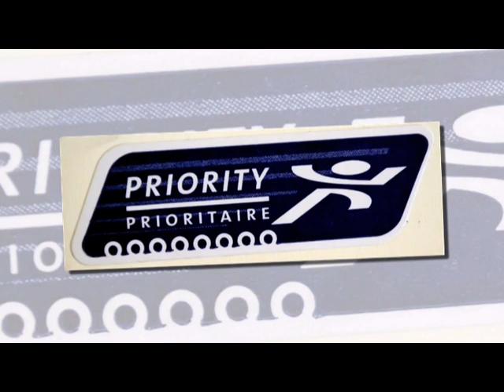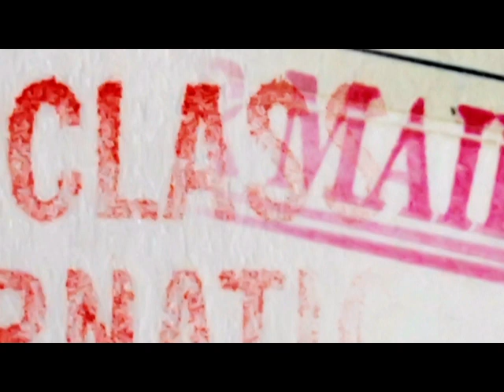PAR AVION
PAR AVION STAMPS